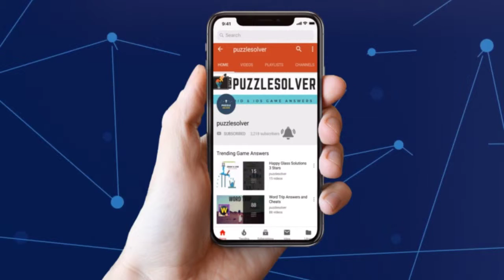7 Little Words Daily Puzzle April 8 2019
Here are the answers to all the 7 Little Words Daily Puzzle Monday April 8, 2019

If you need help with 7 Little Words Daily Puzzle April 8 2019 check our playlist

If you need help with Daily Jumble Puzzle for April 8 2019, check this playlist